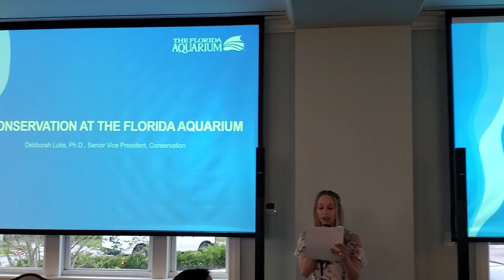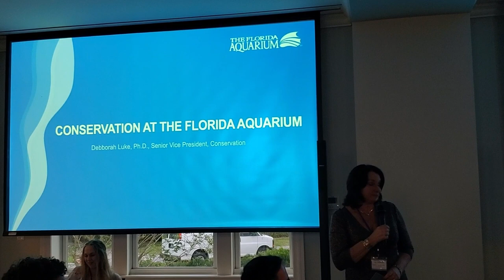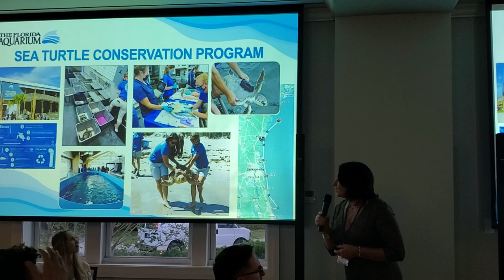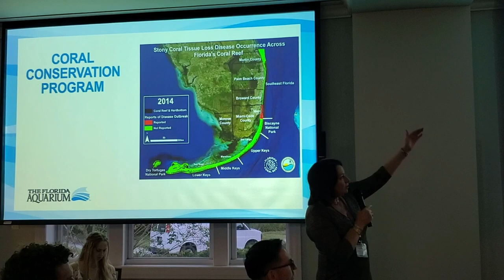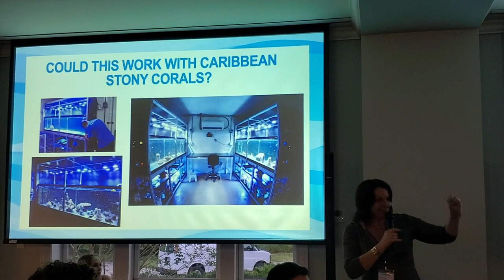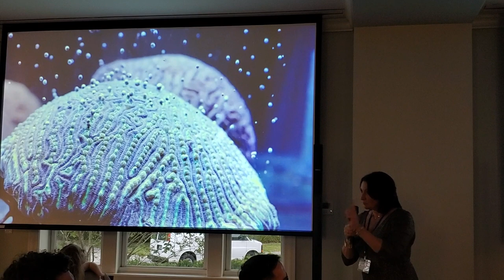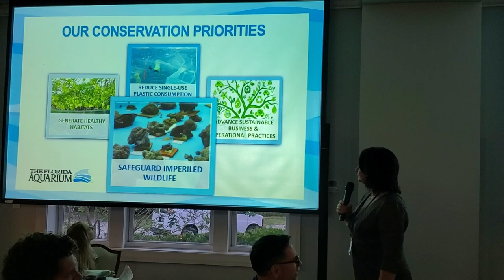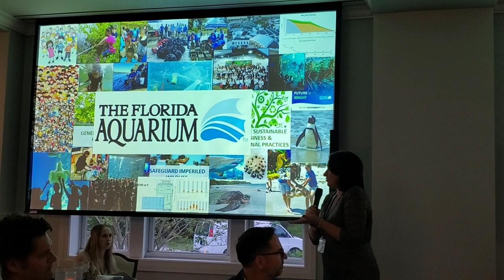Gala Presentation #5 - Debborah Luke PHD 2023 The Florida Aquarium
Join us at the annual Blue-Green Connections Hope Spot Gala! Hope Learning had the pleasure of interviewing Debborah Luke PHD from the Florida Aquarium!  Listen to her talk about The Florida Aquarium and their coral restoration program!